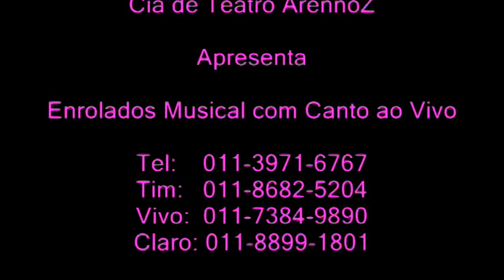Enrolados Musical ArennoZ com Canto ao Vivo - novembro/2011 em Santo André/SP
Cia de Teatro ArennoZ apresenta: Enrolados Musical com texto e canto ao vivo..
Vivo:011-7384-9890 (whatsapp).